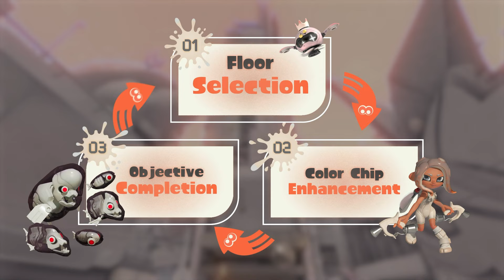Splatoon 3 – Side Order DLC – přehledový trailer | Nintendo Switch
Vyzkoušejte si novou kampaň pro jednoho hráče, která je navržena tak, abyste ji mohli procházet znovu a znovu! Jako Agent 8 musíte porážet vlnobití nepřátel a vystoupat na zlověstnou Spire of Order, doprovázeni dronem... Pearl?

Připravte se na pořádnou řežbu, protože Side Order, 2. balíček z placeného DLC Splatoon 3: Expansion Pass, právě vychází na Nintendo Switch!

Odebírejte tento kanál a žádná Nintendo novinka vám neunikne!